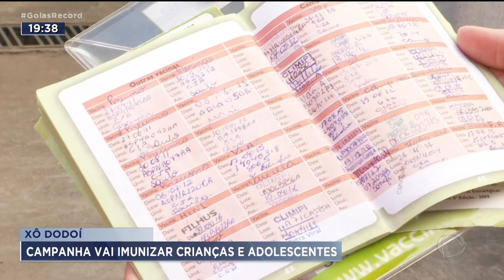XÔ DODOÍ: CAMPANHA VAI IMUNIZAR CRIANÇAS E ADOLESCENTES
CRIANÇAS E ADOLESCENTES, MENORES DE 15 ANOS, JÁ PODEM SER VACINADOS CONTRA SARAMPO, HEPATITE E TUBERCULOSE. DADOS DO MINISTÉRIO DA SAÚDE APONTAM A BAIXA PROCURA POR ESSAS VACINAS NOS ÚLTIMOS ANOS.